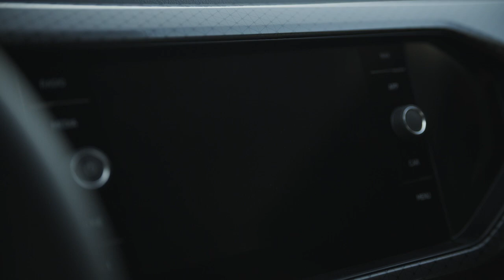2020 NEW Volkswagen T-Cross - Interior Design Teasing